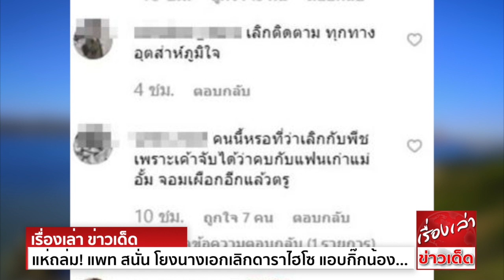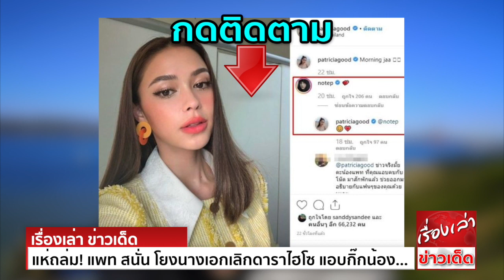แห่ถล่ม! แพท สนั่น โยงนางเอกเลิกดาราไฮโซ แอบกิ๊กน้องผัวซุปตาร์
สนั่นดราม่า ถล่มไอจี แฟนเก่าพีชโผล่คอมเมนต์ด้วย – นางเอกดัง แพทริเซีย กู๊ด หวานใจ พีช พชร จิราธิวัฒน์ หลังกระแสข่าวเม้าธ์สะเทือนโซเชียล ข้ามวันข้ามคืน
กรณีมีคู่รักนางเอกลูกครึ่งเลิกแฟนดาราไฮโซนามสกุลดัง โดยผู้ชายจับได้ว่าผู้หญิงมีคนใหม่ และคนใหม่ของผู้หญิงคือน้องสามีดาราซุปตาร์
โดยบอกว่าเป็นดาราวัยรุ่น เคยเกิดเรื่องมาแล้วทีนึงเมื่อปีก่อน จนกลายเป็นประเด็นวิพากษ์วิจารณ์กันสนั่น งานเข้า มีคนโยงไปที่ แพทริเซีย ธัญชนก กู๊ด นางเอกลูกครึ่ง
กับ พีช พชร และ หนุ่ม น. น้องสามีของดาราซุปตาร์
โดยหลายคนก็บอกว่าจะใช่คู่นี้หรือ ถ้าเป็นจริงก็ช็อกมาก เพราะคู่ของแพทและพีช ก่อนหน้านี้ยังเห็นหวานกันมากๆอยู่เลย
อย่างไรก็ตาม เมื่อไปส่องไอจีส่วนตัวของแพท พบว่าโพสต์ล่าสุดของแพท  มีนักร้องสาว นท พนายางกูร หรือ นท เดอะสตาร์ อดีตหวานใจพีช เข้ามาคอมเมนต์ส่งรูปหัวใจให้ด้วย
ซึ่งแพทก็เข้าไปคอมเมนต์ส่งรูปหัวใจตอบ

คงต้องรอนางเอกดังออกมาชี้แจง เคลียร์ด่วนๆแล้ว